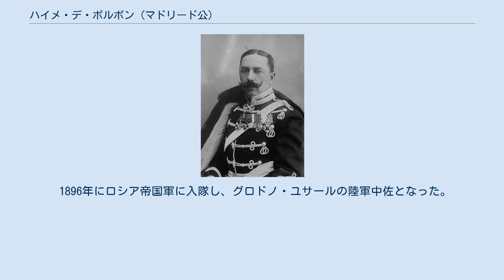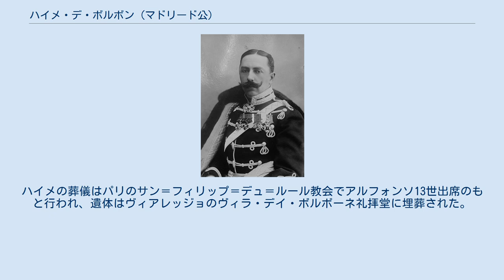ハイメ・デ・ボルボン (マドリード公)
ハイメ・デ・ボルボン・イ・ボルボン＝パルマ（スペイン語: Jaime de Borbón y Borbón-Parma, 1870年6月27日 - 1931年10月2日）は、ボルボン家の人物。
カルリスタの王位請求者としてスペイン王ハイメ3世（スペイン語: Jaime III）、レジティミストのフランス王としてジャック1世（フランス語: Jacques Ier）を称した。
フランスではアンジュー公ジャック・ド・ブルボン（フランス語: Jacques de Bourbon）の名で知られていた。
「赤い王位請求者」として知られた左派志向の人物で、カルリスタより保守的と言われたアルフォンソ13世と対比された。
 マドリード公カルロス・マリアとその妻マルガリータの間の一人息子としてヴヴェイで生まれた。
名付け親は大伯母のマリー・テレーズ・ド・モデーヌとその夫のシャンボール伯アンリ・ダルトワで、ラ・トゥール＝ド＝ペで洗礼を受けた。
パリのイエズス会派コレージュ・ド・ヴォージラールで教育を受け、イギリスのイエズス会派パブリックスクールであるボーモント・カレッジで学んだ。
その後、ヴィーナー・ノイシュタットのテレジアニシュケ軍事アカデミーへ入学した。
 1896年にロシア帝国軍に入隊し、グロドノ・ユサールの陸軍中佐となった。
1900年から1901年にかけて、義和団の乱制圧のため天津に派遣された。
1904年から1905年には日露戦争に従軍し、遼陽会戦で戦った。
 1909年、父カルロスの死により王位請求者となった（「ハイメ」の名の王は、スペイン王国の前身の一つであるアラゴン王国に2人いたため、3世とした）。
公式にはマドリード公を、フランスではアンジュー公を称した。
 父の死に伴ってロシア軍を退役後、ハイメは大伯母のマリー・テレーズを通じて継承したフロースドルフ城やパリのアパルトマンで暮らした。
幾度か秘密裡にスペインへ入国している。
イタリアのヴィアレッジョ近郊に母から相続した別荘も所有していた。
 1931年、スペイン王アルフォンソ13世は第二共和政の成立によって国外追放された。
これを受けてハイメは声明を発表し、全ての王党派を正統な王位継承者のもとへ再集結させるとした。
同年9月23日、ハイメはパリの自宅で公にアルフォンソの訪問を受けた。
2日後、アルフォンソ13世と王妃ビクトリア・エウヘニアは逗留していたアヴォンのサヴォイ＝オテルにハイメを招いた。
ハイメはアルフォンソに、フランス王国の勲章である聖霊騎士団の勲章を贈った。
これらの対談は、スペイン王位請求者たちの間の和解として取り上げられた。
 アルフォンソとの会談から1週間後、狭心症のためパリで死去した。
嫡子のないハイメの後継者となったのは、叔父のサン・ハイメ公アルフォンソ・カルロスだった。
ハイメの葬儀はパリのサン＝フィリップ＝デュ＝ルール教会でアルフォンソ13世出席のもと行われ、遺体はヴィアレッジョのヴィラ・デイ・ボルボーネ礼拝堂に埋葬された。